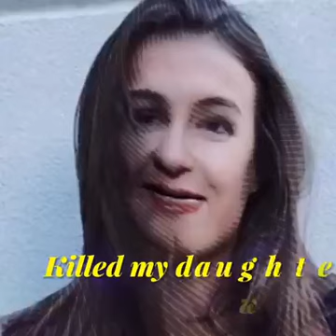depression.avi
I get money from the state, buy quality American made furniture, and pass it out to the homeless people in the neighborhood. I only have one rule. Everyone sleeps in the same bed. Last time I went on an Ambien-induced shopping spree, I tripped over a Persian rug and hit my head on a Def Leppard. I felt nauseous. When I finally made it to the hospital, the doctor had lots of X-rays. ‘Feeling pink!’ he screamed. The pink came so fast. I was completely head-over-heels in a sea of pink. I had to beg the doctor to tell me when it stopped. I begged him: ‘Please? You’re stoking the pinkfire!’ The doctor screamed: ‘I don’t like the pink!’ I had to beg him again: ‘You’re stoking the pinkfire!’ Again: ‘I don’t like the pink!’ I woke up in the hospital the next morning, and they said I’d lost consciousness. Now I have Hepatitis C, and a toothache that barely pays the bills-- that's all. My life is like the ultimate underdog story. I was born in the third grade. I had my first teeth when I was four. I had a heart murmur in middle school. I’m not even a sports fan. I don’t watch sports. I don’t even like to cook. I’m sure as hell not who I would be today if it wasn’t for all the people who don’t always give 100%. All I ever did was struggle and fail. And that finally made me realize that I had to chill. I was living proof that failure was okay. My mother was always confiding her problems in me when I was growing up. Now she's proud and wants nothing to do with me. She thinks I'm too sensitive. She started calling me The Nanny after my dad divorced her. The guy’s name is ERIC. Three times he’s been stabbed in the past few years. The worst was when he was stabbed in the chest at knifepoint. I remember his laughter when I met him. He was wearing a shirt that said ‘I Can’t Go To University Because I Like Science.’ We danced together, we gyrated, we did all sorts of activities together. It’s a friendship. And a bitter one at that. There’s a reason people choose to hang out with me. And it’s not because they love me. It’s my life's work. I call it: ‘The Stomach of Jordan.’ I built this labyrinth of a monastery in time to receive the love of a woman who was married to two different men. I’ve created something out of nothing. I’ve worked on it every day of my life. Some people call it art. I call it: ‘Nope, not even close.’ I work every day. There are two thousand of these works. I don’t sell them. I let my visions live on in my own life. A young Theodore Roosevelt dreamed of building a railroad across Italy. But he never managed to finish his mad idea. I wanted to name my band after my favorite political cause: ‘Yemenis Against Stealing Bridges.’ Back then, the line between good and evil was so blurred that it was almost impossible to discern the difference. I wanted to drive a minibus with the words: ‘Stealing bridges is a crime in Yemenis.’ But that didn’t work out. Because there were so many different political causes. Some were good, some were bad, and some were utopia--- which means the end of the world.